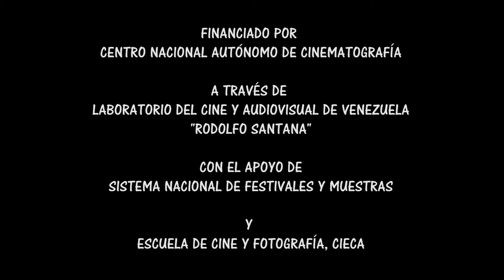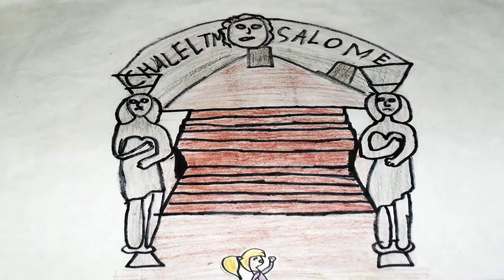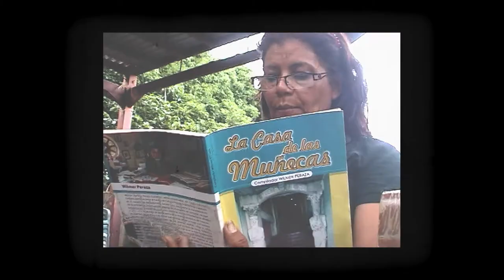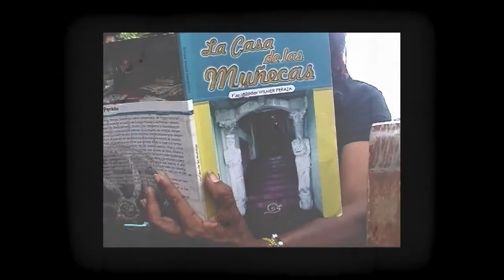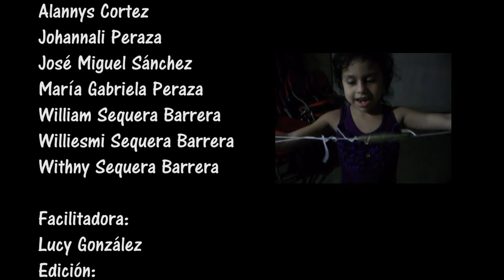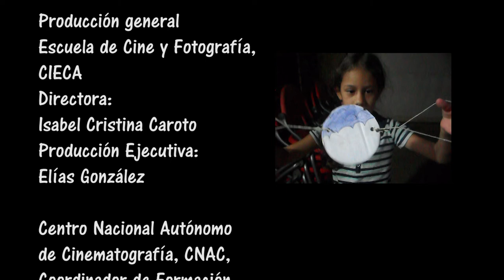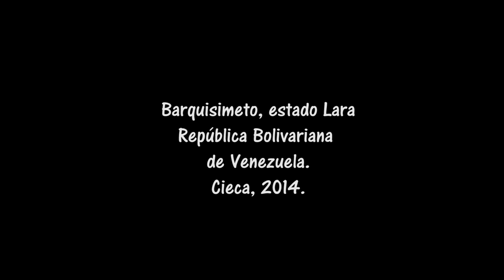Parada Guachirongo - ¿Veré a mi abuela?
Un niño desea encontrarse con su abuela en Guachirongo pero se queda dormido. Al despertarse se pregunta ¿Cómo verá a su abuela?.

Guachirongo es un espacio que funciona como Centro de Cultura Popular en Barquisimeto-Lara.  Lleva ese nombre por un personaje popular de la región. Antes de ser trasladado a este sitio el espacio se le conocía como La Casa de las Muñecas. Las Muñecas que decoraban la entrada de esa casa actualmente forman parte de Guachirongo (Espacio dirigido por Wilmer Peraza).

ANIMACIÓN, STOP MOTION de DIBUJOS (Técnica: Papel, Lápices de Colores, Tijera, Cámara Fotográfica, Claqueta y Trípode. Software: photoshop y premiere). Un niño toma el autobús que le llevará a un viaje a Guachirongo, para imaginarse dónde estará su abuela.

-Realizado por niños entre 5 y 12 años de edad, para el Taller de Formación Audiovisual para Niños, Niñas y Adolescentes (FANA). Programa Cine en Curso, organizado por el Centro Nacional Autónomo de Cinematografía, CNAC, El Sistema Nacional de Festivales y Muestras y CIECA (Escuela de Cine en Barquisimeto). Y en colaboración con el Centro de Cultura Popular Guachirongo.

Realización colectiva y Guión: Adrianny Cuevas, Alannys Cortez, Johannali Peraza, William Sequera Barrera, Williesmi Sequera Barrera, Withny Sequera Barrera, María Gabriela Peraza, José Miguel Sánchez.
Facilitadora del Taller y Producción: Lucy González.
Edición/Montaje: Lucy González.
Duración (min): 8'
Barquisimeto - Lara
Venezuela